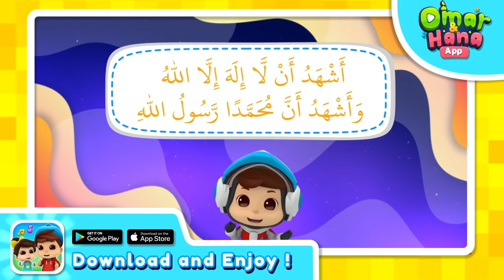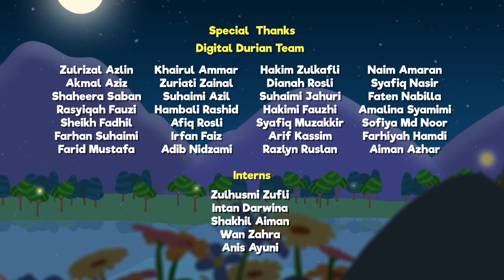Omar & Hana | 38 minutes Compilation of series | Islamic Cartoons for kids